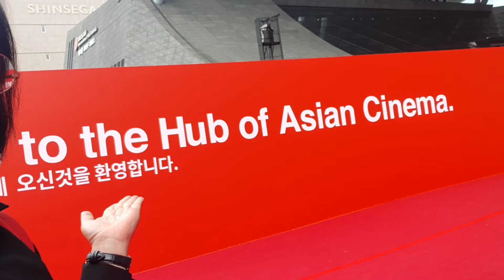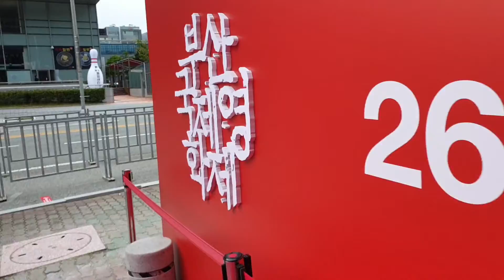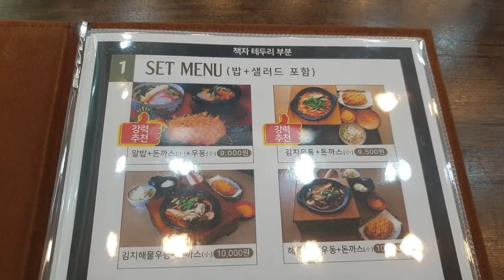무얼 먼저 먹지?! 알밥 돈가스 우동 remember a place with taste#와#퓨전일식전문점